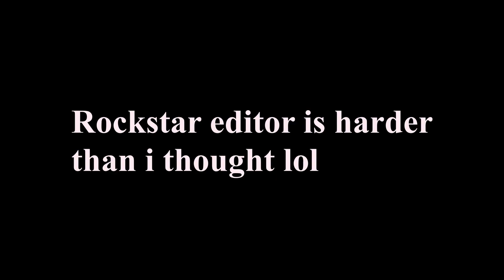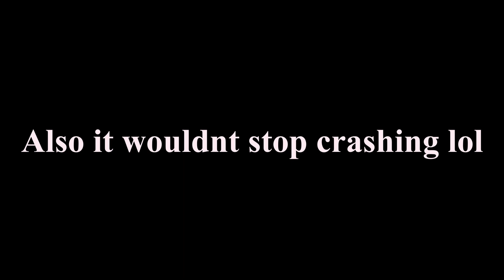BORP SAST trailer - FiveM QB-Core server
I hope you all try out the community i cant wait to play with everyone

I hope you guys enjoy expect
more gaming videos soon!!

►  PC SPECS
CPU: intel i7-8700k
GPU: Gigabyte RTX 3060
RAM: 32GB of Corsair Vengeance RBG PRO SL
Storage: Samsung 970 EVO Plus 1TB, 1TB HDD, 2TB HDD
Keyboard: Corsair K68
Headphones: Massdrop x Sennheiser HD 6XX
Monitors: X2 1080p monitors
Microphone: HyperX Quadcast S

I hope you guys enjoyed and as always I'll see u guys in the next video

(this video is about: police,police chase,police cars,police persuit,swat,arrest,felony stop,code 5 stop,police sim, police simulator,bodycam,5m police partner,FiveM,gta5,gta 5,gta roleplay,dashcam,Fivem dashcam,roleplay,gta rp,gta lspdfr, 5m, FiveM rp, 5m, 5m rp, fivem, fivem recruitment, fivem recruitment video)